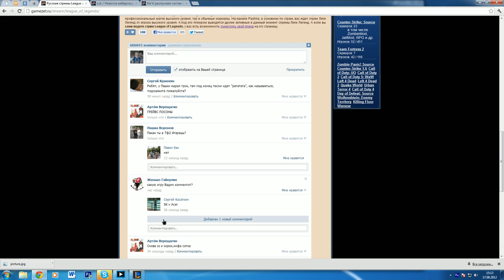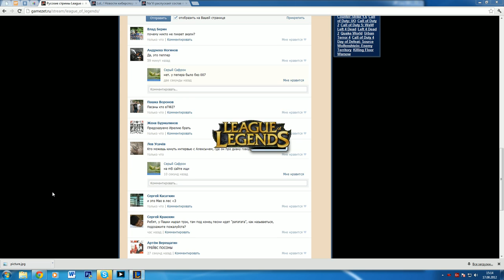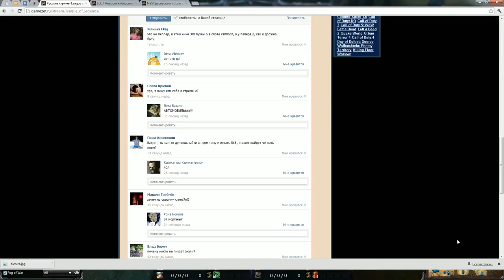SK vs Acer game 2